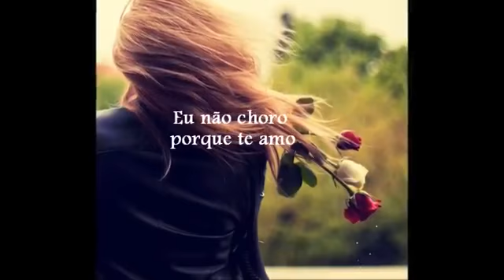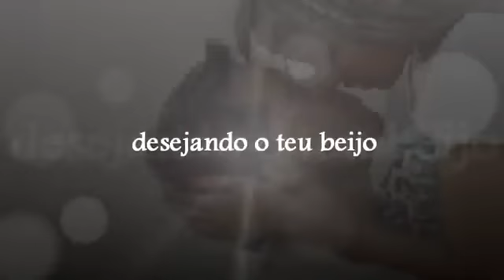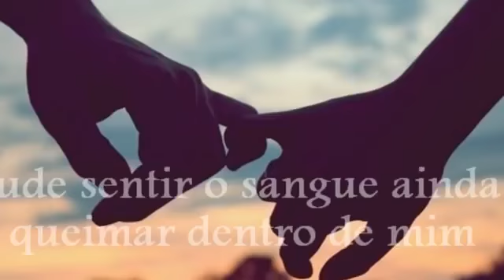JOSÉ AUGUSTO --- CHORO💘